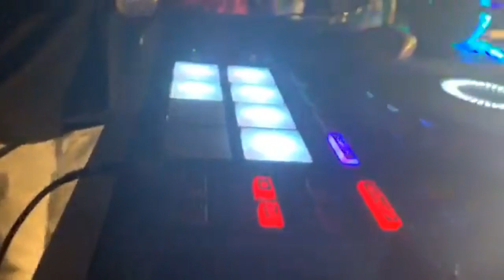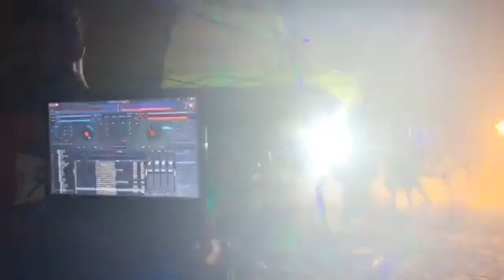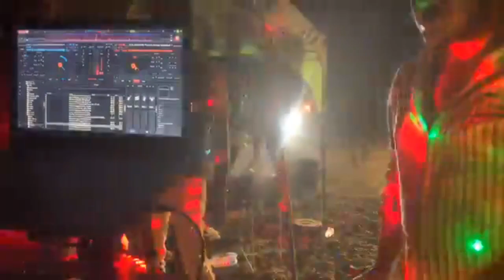3rd Birthday celebrating our Little baby girl Vivian(August 2,2020)